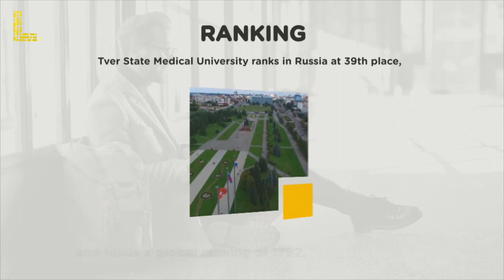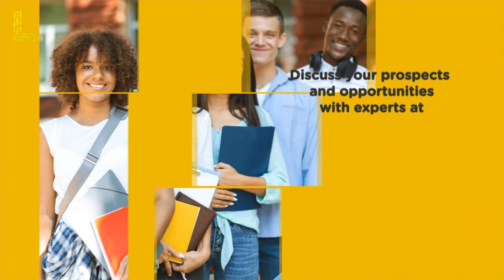Perm State Medical: an international student's guide to studying medicine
Find out the top five reasons behind why choosing Perm State Medical University for your MBBS Medical Degree in Russia can bring you success in this short informative video that outlines the institution's ranking, careers, support, and much more.

Who is Lurnable?

Who is Lurnable? Lurnable is a Bristol-based strategy consultancy that helps students around the world access the best international educational opportunities and enables them to make the right educational decisions.

Why us?

In everything we do at Lurnable, we begin with only one question, how is it going to help an international student in their educational journey abroad?

We place your needs, wants and growth above everything else and focus on finding ways to enable you to make the right educational decisions. So, we have absolutely no room for biases.

We suggest educational institutions, courses or countries that add value to you as an individual and go out of our way to match your profile, passion and professional goals with the right educational opportunities out there.

In short, your education is our passion. Your future is our vision.

Talk to our dedicated students' counselling division at LurnPathways, you will understand why we are the best for you!